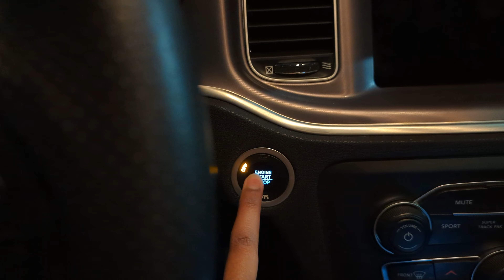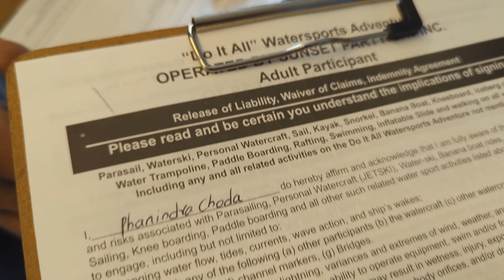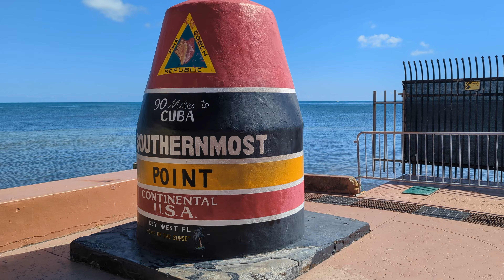North Atlantic Ocean lo VINYASALU 🌊🪂🛶 | Day 2 | Key West, Florida, USA 🇺🇸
Key Places Visited:
1. The Overseas Highway
2. Key West Water Activities(Parasail, Jet Ski, Kayaking)
3. Southernmost Point of Continental USA
4. Miami Beach, Miami, Florida
5. Español Way / Washington Ave, Miami, Florida